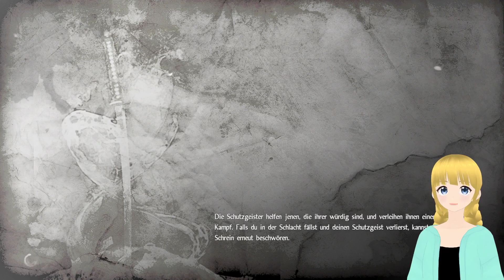[Ger/Eng] Wie weit kommen wir dieses Mal vorran? (2/2)